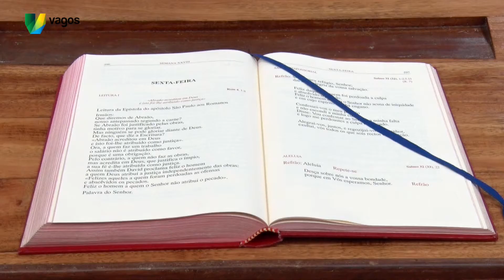ALMOÇO SÉNIOR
O mês de Outubro, em Vagos, é por excelência dedicado aos idosos. Inserido dentro do programa de atividades do mês do idoso, realizou-se no dia 20 de outubro, um almoço convívio com cerca de 850 idosos do Concelho de Vagos.

Antes do almoço foi celebrada a eucaristia, presidida pelo Pe. Nuno Queirós e animada, pelo grupo coral dos funcionários da Câmara Municipal. Depois do almoço os participantes puderam usufruir de animação musical, onde quem quis, pôde “aventurar-se” a dar um pezinho de dança.

O programa do Mês Sénior iniciou no dia 11 de outubro, quarta-feira, com um passeio ao Buçaco e às Termas do Luso. A próxima atividade está marcada para o dia 28 de outubro, com o passeio ao Santuário de Nossa Sra. de Fátima.

O programa “Mês Sénior” é uma proposta da Câmara Municipal de Vagos que pretende juntar os idosos do Concelho, para com eles realizar diversos projetos de animação social e cultural, em colaboração com as Instituições de Solidariedade Social do Concelho.